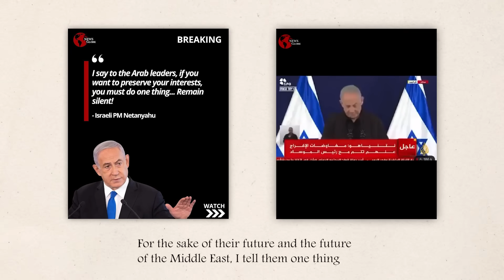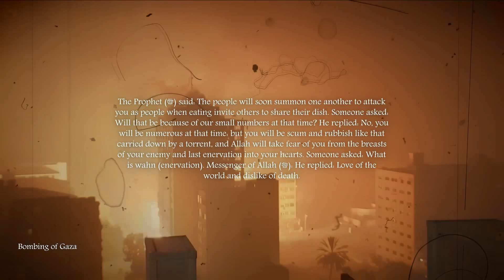"REMAIN SILENT OR ELSE!" - MESSAGE TO ARAB LEADERS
✅ Making Dhikr!

Please donate and help establish this Masjid and earn your reward